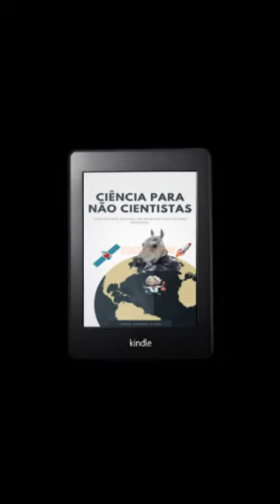Pensamento religioso | Ciência para não cientistas